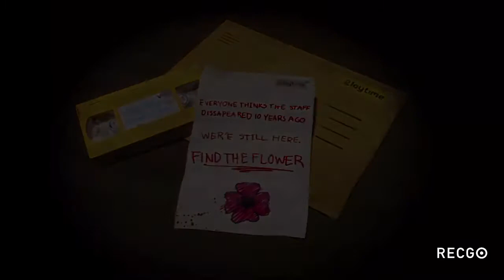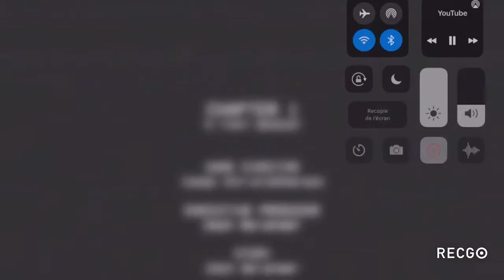Poppy playtime CHAPITRE 1